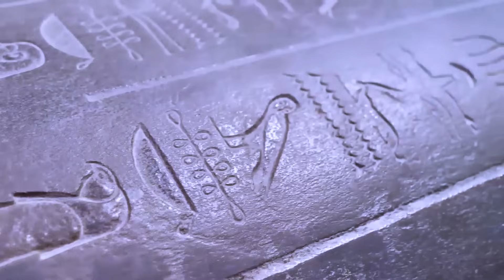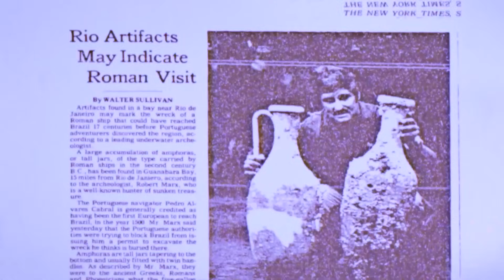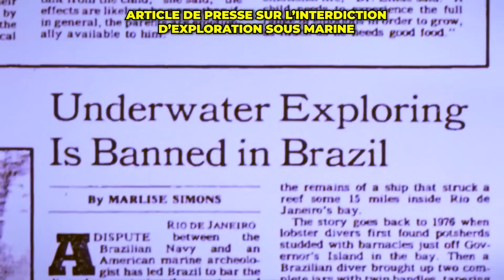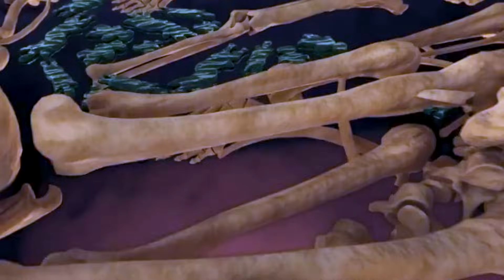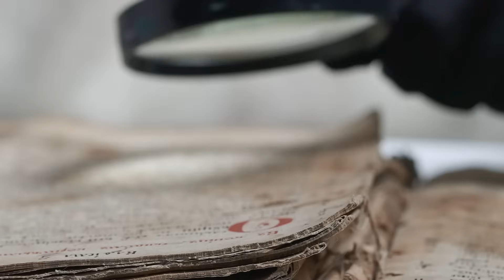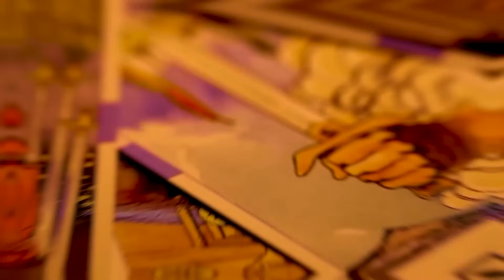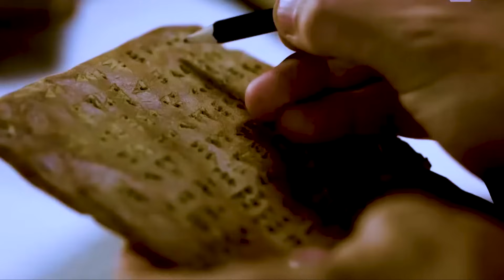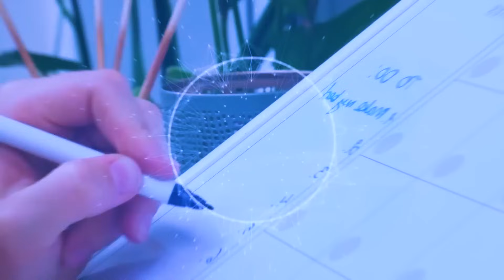Ces découvertes prouvent que Nous Ignorons tout de notre Passé !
Ces découvertes prouvent à quel point nous ignorons tout de notre histoire !

Explorez les mystères fascinants des pharaons perdus dans ce documentaire captivant de 2024! 📽️ Découvrez des temples inconnus, notamment celui du pharaon Khaba, révélé en 2010, choquant les archéologues.

En 2022, l'Égypte dévoile la reine Neith, avec 300 cercueils et 100 momies à Saqqara. Plongez dans l'énigme de l'armée perdue de Cambyse II, disparue il y a 2500 ans en tentant de conquérir l'oasis de Siwa.

Partez à la découverte des amphores romaines controversées près de Rio, suggérant une possible arrivée des Romains en Amérique du Sud il y a 2000 ans. Explorez le mystère de Teotihuacan, une ville antique aux connaissances urbanistiques avancées.

Découvrez Hermès Trismégiste, entre réalité et mythe, et plongez dans les enseignements énigmatiques de l'Hermetica. Interrogez la disparition de la ville d'Akkad, régnée par le roi Sargon, et explorez la méga-cité de Cahokia, jadis plus grande que Paris.

Enquêtez sur les lignes de ley, ces énergies mystérieuses reliant des sites archéologiques mondiaux. Préparez-vous pour un voyage à travers l'histoire et les énigmes qui persistent. 🔍
Pour toute requête ou demande de collaboration, n'hésitez pas à nous contacter via Mail :
Vidéos similaire :
ANUNNAKI REPTILIENS : l'origine du mythe - Julie Couvreur - Une Autre Réalité